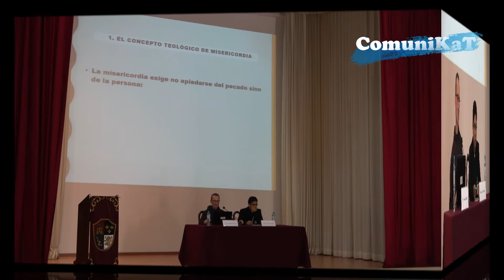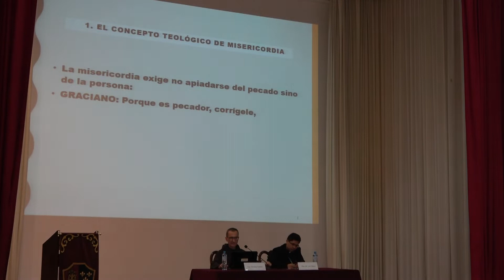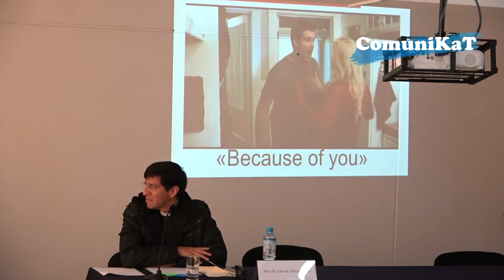Actualización Canónica 2019 - Asociación Peruana de Canonistas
A media jornada del viernes 23 de agosto, en el auditorio del Seminario Santo Toribio de Lima, se clausuró el XIII Curso de Actualización en Derecho Canónico, cuyo ponente principal fue Fray Nikolaus Schöch, Promotor de Justicia Sustituto del Supremo Tribunal de la Signatura Apostólica (Roma). Este evento organizado por la ‘Asociación Peruana de Canonistas’ (APC) congregó, desde el pasado martes 20 al viernes 23 de agosto, un nutrido público especializado entre vicarios judiciales, jueces eclesiásticos, profesores de derecho canónico, sacerdotes, religiosos, abogados y estudiantes de teología.